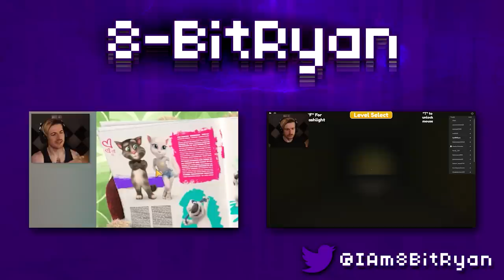A SUPER MARIO 64 HORROR GAME & IT'S ACTUALLY SCARY.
Have you ever wonder what a 1st person Super Mario 64 horror game would feel like? Me too. Well someone made one and it's actually pretty good!